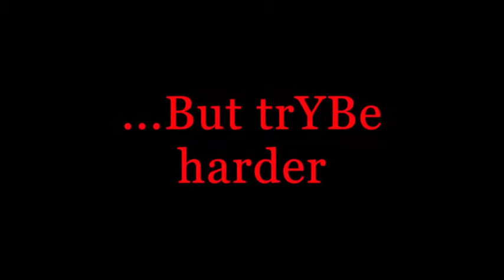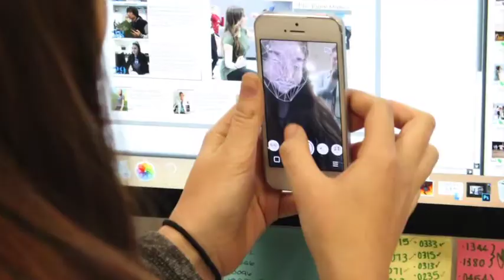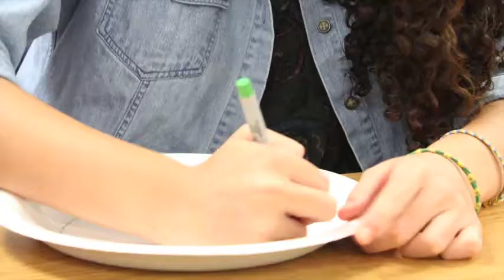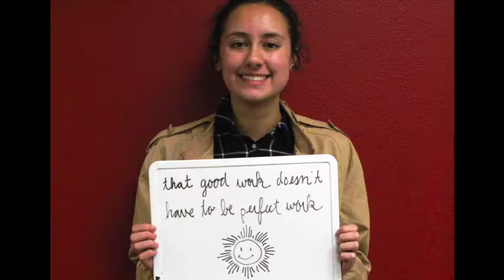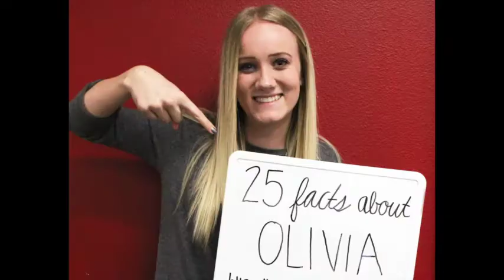Yearbook banquet video 2016 Desert Ridge High School